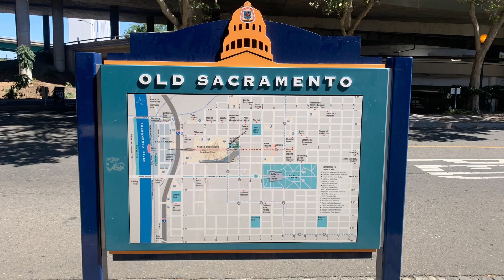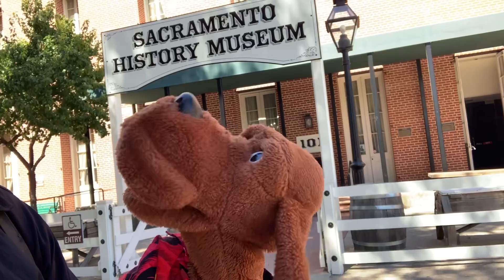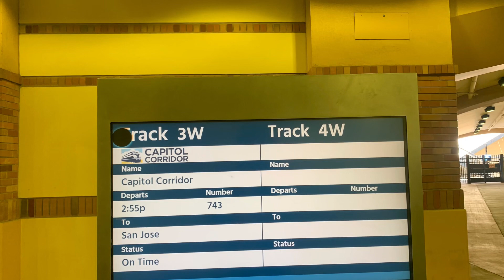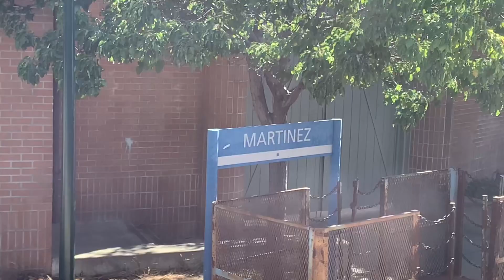Darn Dog’s 1st Train Ride!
Dedicated to Dawa, and all of Darn Dog’s loyal co-conspirators!!